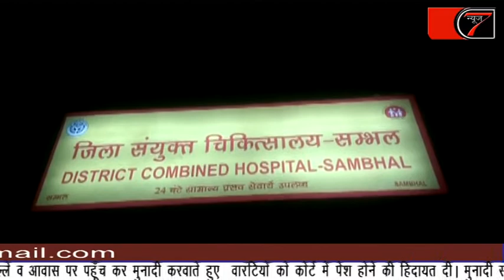26 April 2018 News7TV- भतीजी के रेप का आरोपी चाचा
यूपी के संभल से रिश्तों को शर्मसार करने वाली घटना सामने आई है बतादें की 14 साल की नवालिक के रेप का आरोपी और कोई नहीं वल्कि उसी का चाचा है पीड़ित के साथ आरोपी ने लगभग 9  माह पहले दुष्कर्म की घटना को अंजाम दिया था जिसका पीड़ित युवती ने अपने परिजनों को नहीं बताया आज जब नवालिक को प्रसव पीड़ा हुई तो परिजनों नवालिक को जिला अस्पताल लेकर पहुंचे तो अस्पताल में नवालिक ने 7 माह के मृत बच्चे को जन्म दिया मामला प्रकाश में आने पर परिजनों ने आरोपी चाचा के खिलाफ मामला दर्ज़ कराया पुलिस मामले की जाँच में जुटी है।
बतादें की गुन्नौर कोतवाली इलाके की नवालिक बच्ची लगभग 9 माह पहले अपने खेत पर गयी थी आरोप है की उसके चाचा ने उसको बेहला फुलसकर उसके साथ दुष्कर्म की घटना को अंजाम दिया और इसकी शिकायत करने पर आरोपी चाचा ने नवालिक को तमंचे का भय दिखाकर उनको और उसके पिता को जान से मरने की धमकी दी जिसके डर से बच्ची ने अपने परिजनों को घटना की जानकारी नहीं दी जिसके बाद बच्ची प्रेंग्नेंट हुई तो उसको प्रसव पीड़ा होने पर परिजन उसको पास के निजी अस्पताल में लेकर पहुंचे जहाँ डॉक्टरों ने परिजनों को बच्ची के प्रेग्नेंट होने की बात कही जिसके बाद परिजनों ने बच्ची से घटना की जानकारी ली तो उसके पैरों तले जमीन खिसक गयी और परिजन बच्ची को जिला अस्पताल लेकर आये जहाँ उसने 7 माह के मृत बच्चे को जन्म दिया वहीँ परिजनों ने आरोपी चाचा के खिलाफ कोतवाली में दुष्कर्म का मामला दर्ज़ कराया है पुलिस मामला दर्ज़ कर जाँच में जुट गयी है वहीँ इस घटना से अपनों पर से भी भरोसा उठ जाता है की कैसे एक इंसान अपनी हवस को भुझाने के लिए रिश्तों को भी नहीं देखता और उनको तार तार कर देता है अब देखना होगा की सरकार के बेहद कड़े निर्देशों के अनुसार नवालिक के दुष्कर्म के आरोपी को पुलिस कब तक गिरफ्तार करती है।